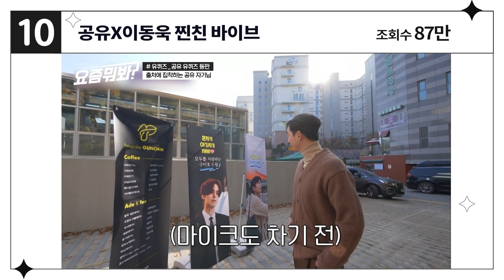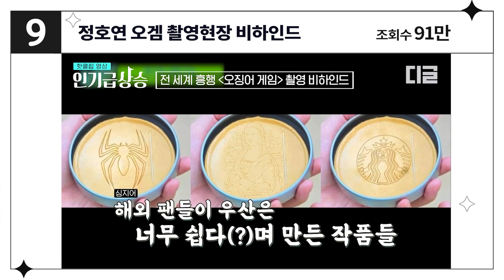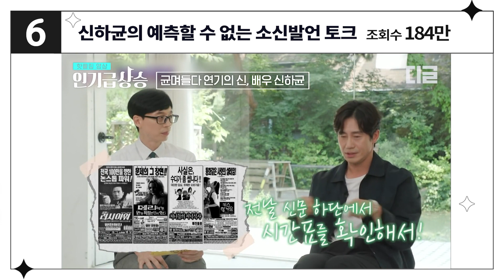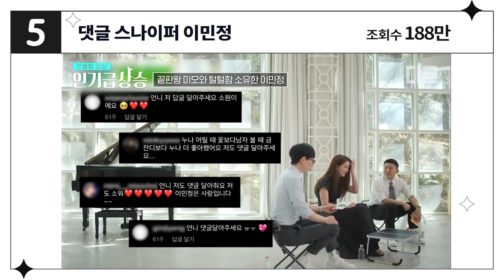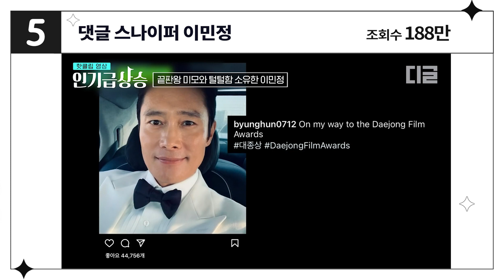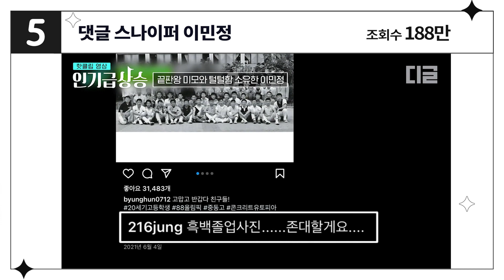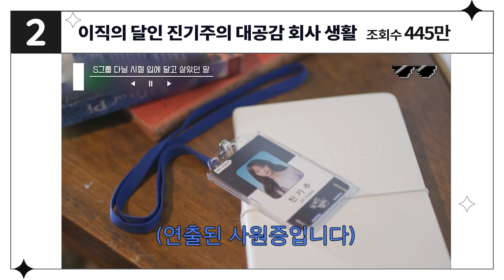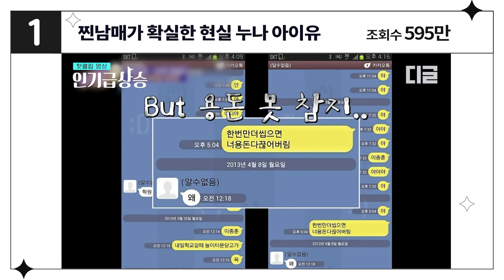유퀴즈 배우 조회수 TOP15 | 유퀴즈 한정✨ 갭 차이 확실하게 보여주는 배우 자기님들의 각종 TMI와 비하인드 썰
2022년 5월 16일까지 발생한 조회수 기준 TOP15이며, 누적 조회수 순입니다.

💡 유퀴즈 배우 자기님 TOP15

00:00 15위 가수 시절의 윤계상은 잔망 덩어리?
04:07 14위 톱스타들 우정 여행부터 입국 심사 썰까지
07:41 13위 조세호 멘탈 탈탈 털어버린 신민아
12:25 12위 맞는 말만 하는 솔직 매력 끝판왕 윤여정
17:16  11위 국민 시어머니 서권순
22:09  10위 공유X이동욱 찐친 바이브
26:26  9위 정호연 오겜 촬영현장 비하인드
30:40  8위 자타공인 경찰 전문 배우 김민재
35:00 7위 자기관리 끝판왕 비의 운동 루틴은?
38:54 6위 신하균의 예측할 수 없는 소신발언 토크
43:10 5위 댓글 스나이퍼 이민정
46:40 4위 예능 새내기 전문성X안은진 슬의 후기
50:54 3위 거절해도 할 말 없는 차태현의 논리
55:33 2위 이직의 달인 진기주의 대공감 회사 생활
59:05 1위 찐남매가 확실한 현실 누나 아이유